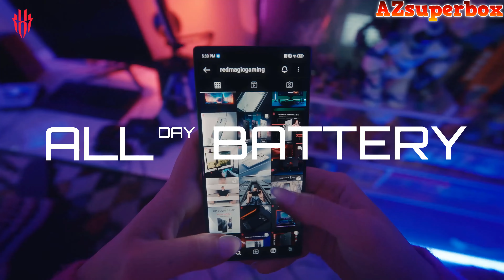Best RedMagic Gaming Phone in 2023 - Top 5 Best RedMagic Gaming Phones Review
Discover the best RedMagic gaming phones in 2023, offering powerful performance and gaming-centric features for mobile gamers. Featuring the REDMAGIC 8S Pro, REDMAGIC 8 Pro, REDMAGIC 7S Pro, REDMAGIC 7 Pro, and REDMAGIC 7, these gaming phones are designed to deliver a top-notch gaming experience with high refresh rates, advanced cooling systems, and optimized gaming modes. This video offers comprehensive reviews, comparisons, and a buying guide to help you find the best RedMagic gaming phone for your gaming needs. Explore the best sellers, read detailed reviews, compare specifications, and find out where to buy these top-rated RedMagic gaming phones in 2023.

#5). ► REDMAGIC 7 🛒 Amazon ➜
#4). ► REDMAGIC 7 Pro 🛒 Amazon ➜
#3). ► REDMAGIC 7S Pro 🛒 Amazon ➜
#2). ► REDMAGIC 8 Pro 🛒 Amazon ➜
#1). ► REDMAGIC 8S Pro 🛒 Amazon ➜

If you're looking for the best RedMagic gaming phone in 2023, check out our top 5 picks below for an ultimate gaming experience:

🎮 REDMAGIC 8S Pro: Immerse yourself in gaming bliss with the REDMAGIC 8S Pro, featuring powerful hardware and gaming-focused features.

🕹️ REDMAGIC 8 Pro: Step into the world of mobile gaming with the REDMAGIC 8 Pro, offering a seamless gaming performance and stunning visuals.

🔫 REDMAGIC 7S Pro: Take your gaming to the next level with the REDMAGIC 7S Pro, equipped with advanced gaming capabilities and a sleek design.

🎯 REDMAGIC 7 Pro: Enjoy a smooth gaming experience on the REDMAGIC 7 Pro, designed to handle intensive gaming sessions with ease.

🚀 REDMAGIC 7: Elevate your gaming with the REDMAGIC 7, delivering excellent gaming performance and a comfortable gaming design.

Level up your gaming with these top-notch RedMagic gaming phones in 2023 and conquer the virtual battlegrounds like a pro! 📱🎮

Timestamps:
00:00 6. Introduction
02:36 5. REDMAGIC 7
03:09 4. REDMAGIC 7 Pro
03:32 3. REDMAGIC 7S Pro
03:58 2. REDMAGIC 8 Pro
04:33 1. REDMAGIC 8S Pro
05:00 0. Conclusion

Please note that certain portions of the footage in this video are not original content produced by AzSuperBox. Instead, they consist of stock footage obtained from various sources, including manufacturers and other relevant sources.

It's important to clarify that all claims, guarantees, and product specifications provided in this video are the responsibility of the manufacturer or vendor. AzSuperBox cannot be held accountable for any such claims, guarantees, or specifications.